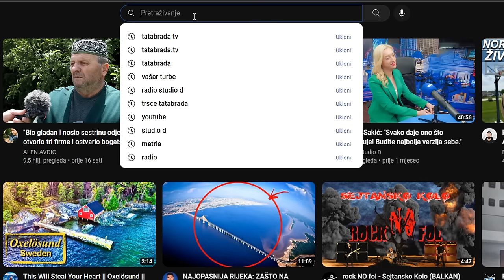Da me nije snaha prihvatila ne bih imao gdje!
ĆEHAJE B.B,
Srebrenik 75350